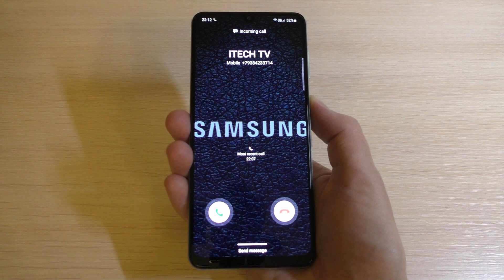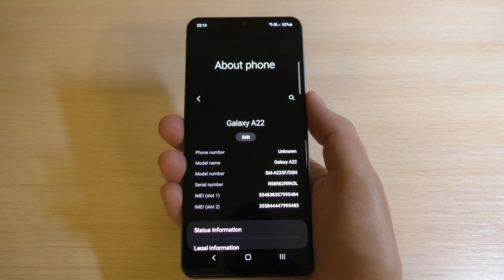Samsung A22 Incoming Call Ringtone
Samsung Galaxy A22 Incoming Call Ringtone